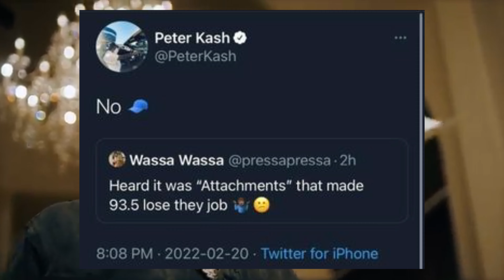Pressa Says "Attachments" Got Flow Canceled / On Air Personality Peter Kash Responds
Yall think Pressa Is the reason why Flow Got The Can ???